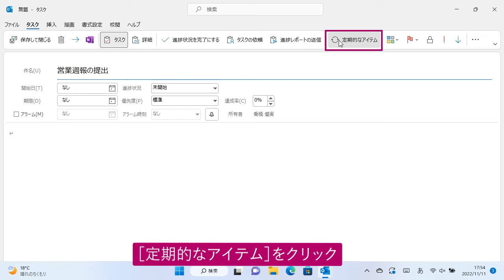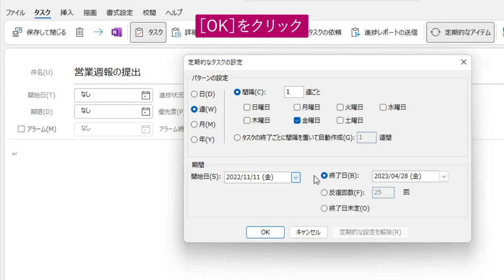毎週行っているタスクを入力したい（Outlook 2021）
週報の作成など、毎週決まったタイミングで発生するタスクは、［定期的なアイテム］として登録しましょう。週だけでなく毎月、毎年などの間隔でも設定可能です。